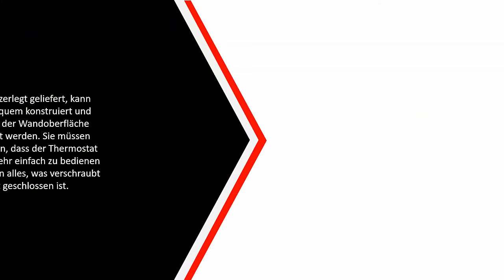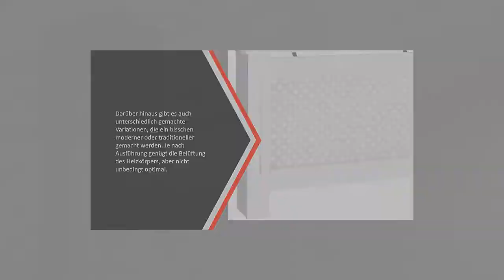Die besten Heizkörperverkleidungen Test - (Top 5)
Hier ist die Liste von Die 5 beste Heizkörperverkleidungen Test

1. Vitreo Glasverkleidung

2. Finether Heizkörperabdeckung

3. Gittertür Schranktür

4. Design Heizkörperverkleidung

5. Oxford Heizkörperverkleidung